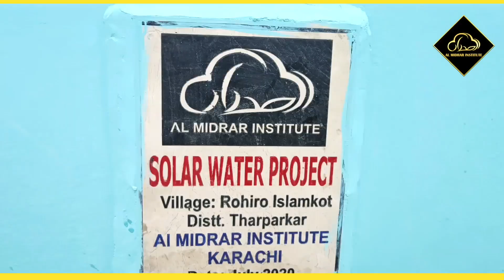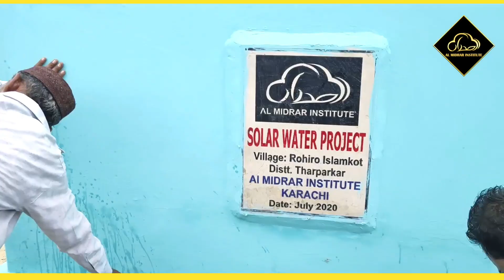Thar Solar Water Well Vlog | Al Midrar Institute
Solar Water Well Project in Village Rohiro Islamkot Distt. Tharparkar
Upgrade plan of water supply to nearest Mosque.

Almidrar.com
FB.com/almidrar
Instagram.com/almidrarinst
Twitter.com/Al_Midrar
Youtube.com/almidrarinstitute
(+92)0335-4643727